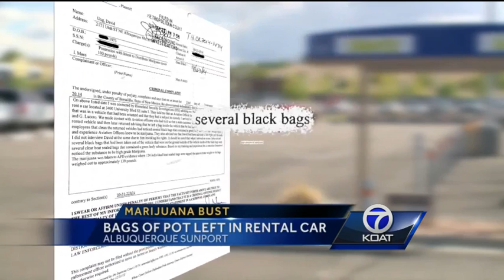136 pounds of pot left in rental car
A man is accused of leaving something behind when he returned his rental car to the Sunport.